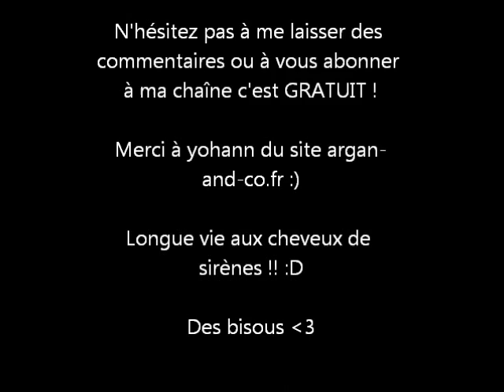♡ Revue : Produits capillaires Bio et Naturels (Argan and Co) ♡ (Céline)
Coucou tout le monde, dans cette vidéo je vous présente les différents produits que j'ai pu tester en partenariat avec le
Argan & Co, est spécialisé dans les soins pour le visage, les cheveux et le corps à base de produits naturels.
Créée en 2013 et basée en France, la société dit "Stop aux produits chimiques !"
Les soins disponibles chez Argan&Co proviennent tous du Maroc ou du Moyen-Orient. Autrement dit, des produits élaborés sur place à base de produits naturels, avec maîtrise et dans les règles des traditions locales.

♡♡ REJOINS - NOUS ♡♡